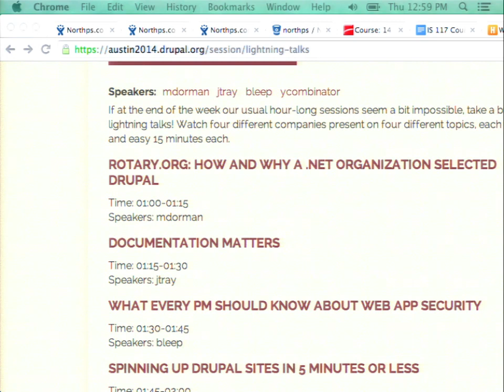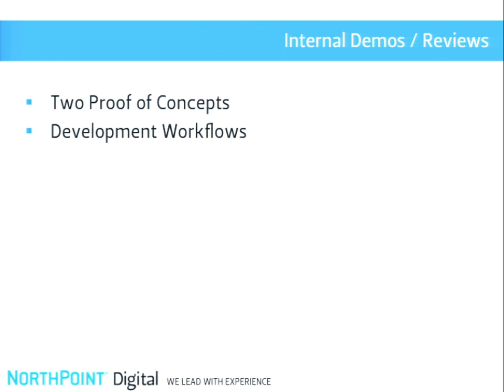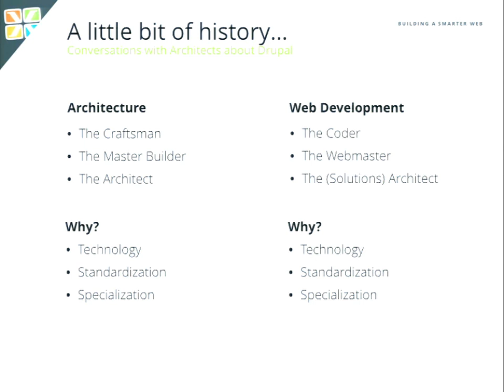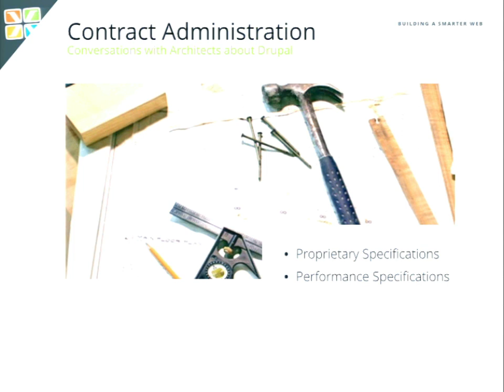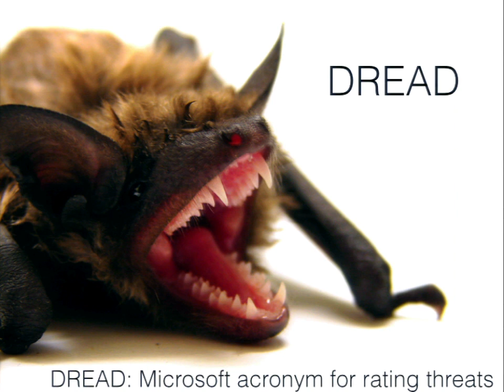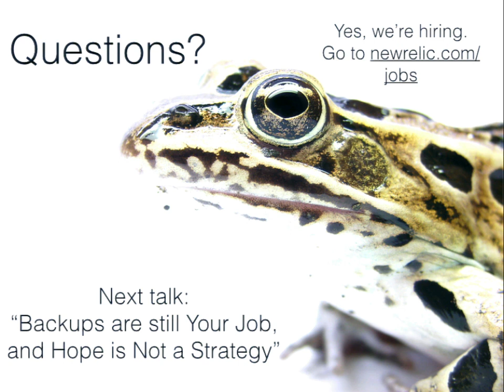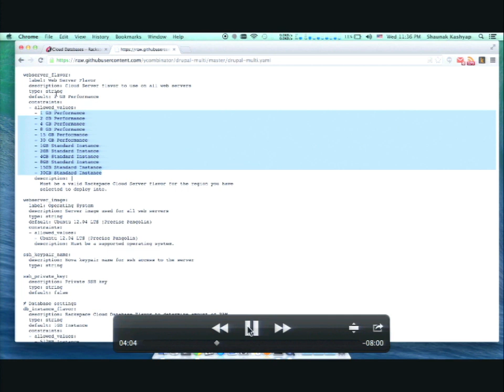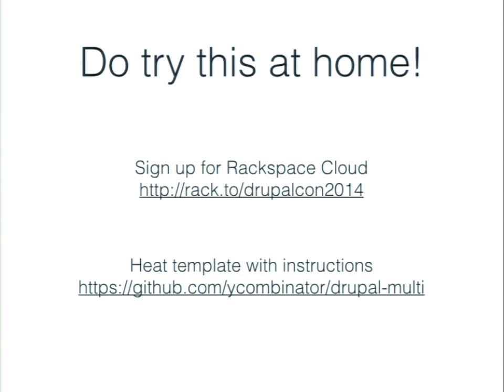DrupalCon Austin 2014: LIGHTNING TALKS 1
Speakers: mdormanjtraybleepycombinator
If at the end of the week our usual hour-long sessions seem a bit impossible, take a break with lightning talks! Watch four different companies present on four different topics, each a light and easy 15 minutes each.

ROTARY.ORG: HOW AND WHY A .NET ORGANIZATION SELECTED DRUPAL

Time: 01:00-01:15
Speakers: mdorman

DOCUMENTATION MATTERS

Time: 01:15-01:30
Speakers: jtray

WHAT EVERY PM SHOULD KNOW ABOUT WEB APP SECURITY

Time: 01:30-01:45
Speakers: bleep

SPINNING UP DRUPAL SITES IN 5 MINUTES OR LESS

Time: 01:45-02:00
Speakers: ycombinator